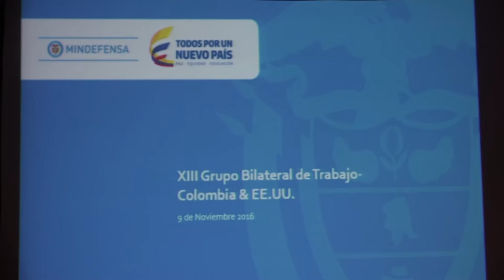Xlll Reunión del Grupo Bilateral de Trabajo Colombia - Estados Unidos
Al término del décimo tercer encuentro del Grupo de Trabajo Bilateral (BWG, por su sigla en inglés) entre Colombia y Estados Unidos, presidido por Aníbal Fernández de Soto, viceministro de Defensa para las Políticas y Asuntos Internacionales, se establecieron los puntos de la agenda de cooperación en defensa y seguridad que estarán presentes en la hoja de ruta 2017, entre los que se destacan la lucha antidrogas, misiones de paz, la transformación de las FF. AA. y el arduo trabajo en el posacuerdo.